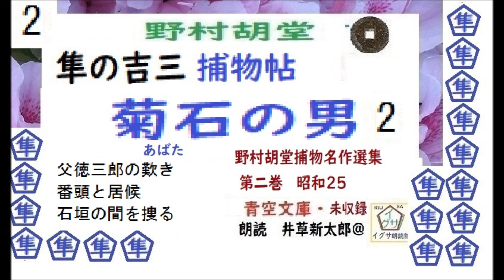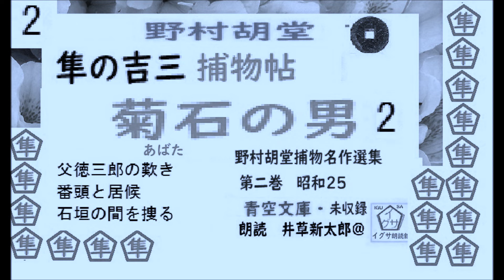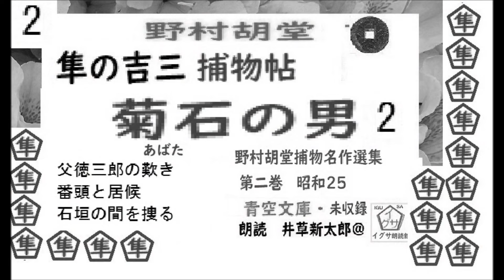野村胡堂,作,「菊石の男,2、隼の吉三捕物帖,より,」,朗読,D.J.イグサ,井草新太郎,＠,dd朗読苑